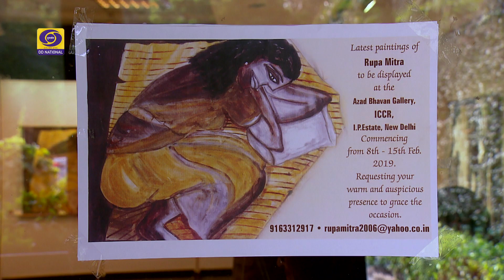Good Evening India- Painter-Rupa Mitra